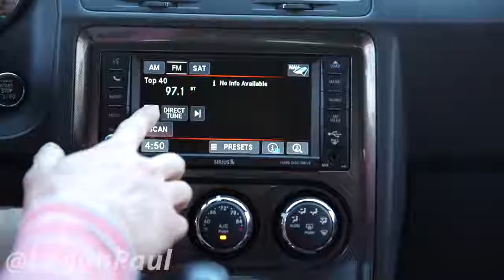WHEN YOU'RE IN CHARGE OF THE MUSIC (ft. Verne Troyer)